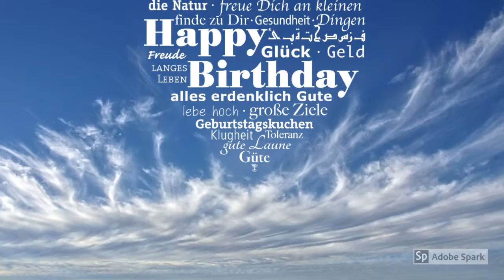Birthday celebration for Ntokozo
Ntokozo kaNokuthula kaMack kaKiye kaMaphenduka